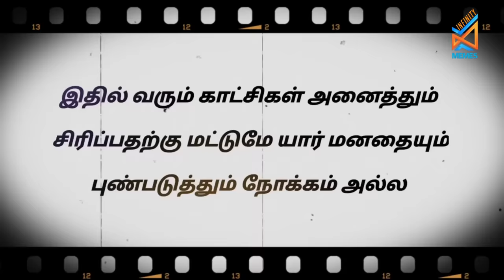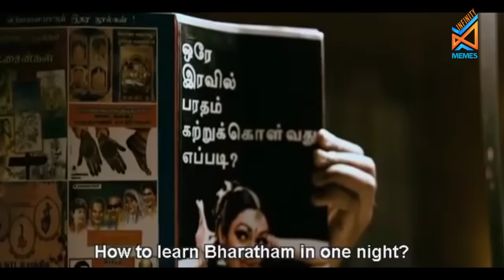BALAYA FUNNY DANCE TROLL | INFINITY MEMES